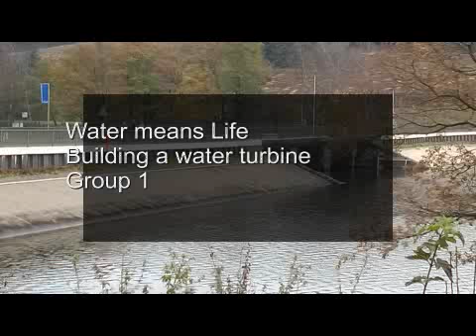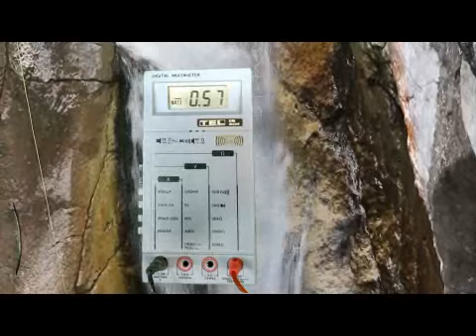Water turbine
Opis